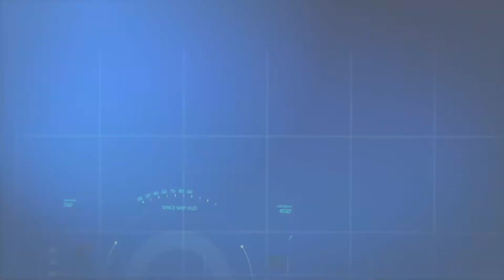Giornale Giovana Felice - Informe Angela Pisani Arquitetos Associados – 18/08/21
Informe Empresarial:

O escritório Angela Pisani Arquitetos Associados é especialista em projetos arquitetônicos para a área residencial. Conheça detalhes sobre  projetos realizados com a arquiteta Angela Grandeaux Pisani.

O escritório Angela Pisani Arquitetos Associados apoia o Giornale Giovana Felice.